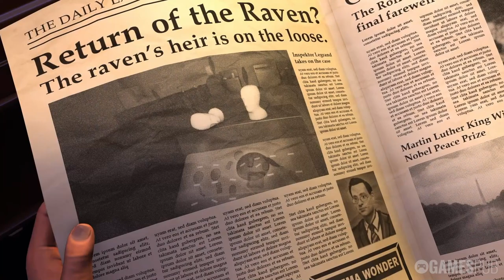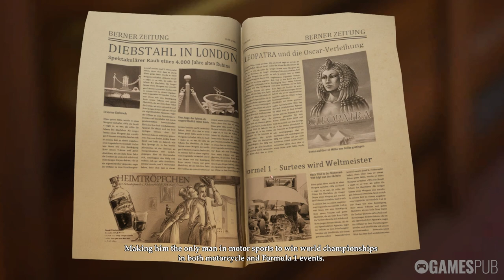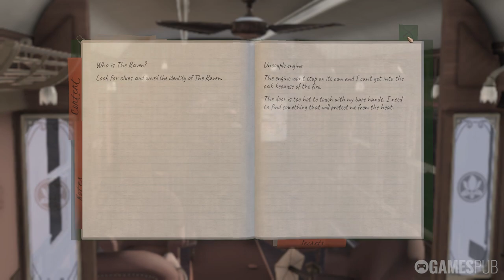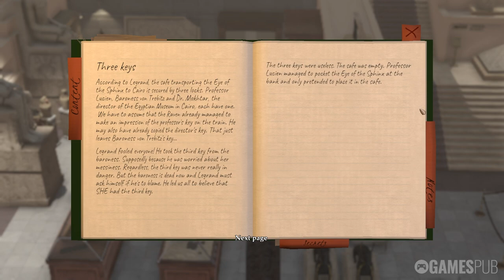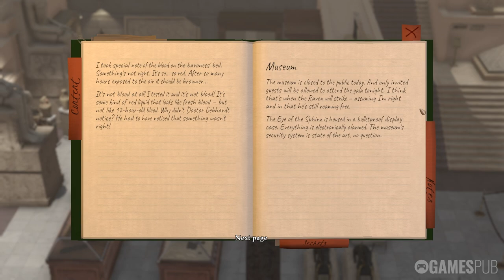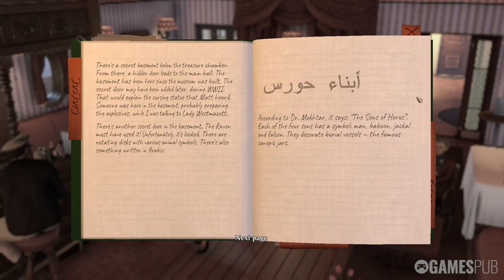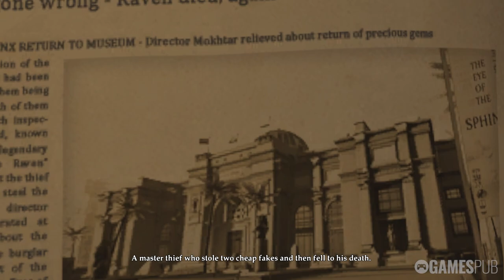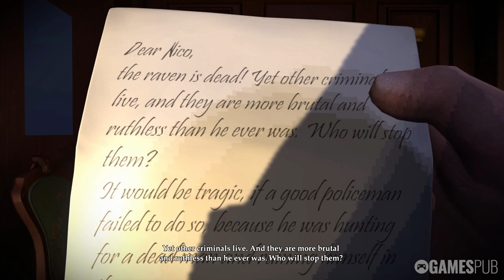The Raven Remastered | Full Game Walkthrough | No Commentary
An ancient ruby is stolen from the British Museum in 1964 in London. At the crime scene the police finds a raven feather. Is somebody trying to follow in the footsteps of The Raven, the legendary master thief who disappeared years before?

0:00 Intro
3:04 Orient Expess
1:36:58 Venice Port
1:59:51 MS Lydia (Zellner)
4:21:09 Cairo Museum (Zellner)
5:33:22 Zurich Main Station
6:09:30 MS Lydia (Aldi)
7:37:33 Cairo Museum (Aldi)

8:26:09 Finale (Who is the Raven?)

The Raven Remastered (2018)

Release Date: 13 Mar, 2018
Developer: KING Art
Publisher: THQ Nordic